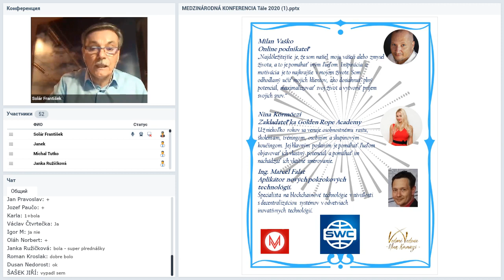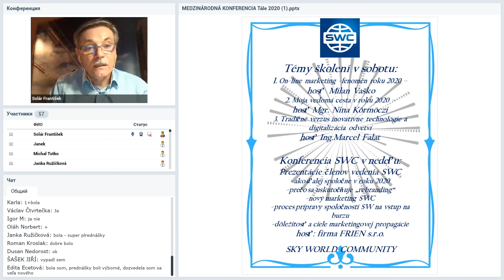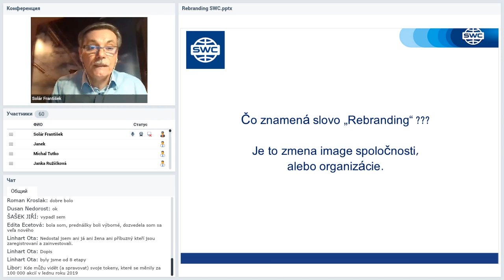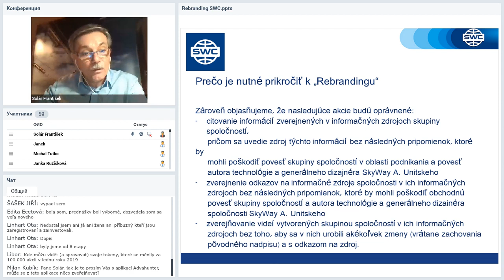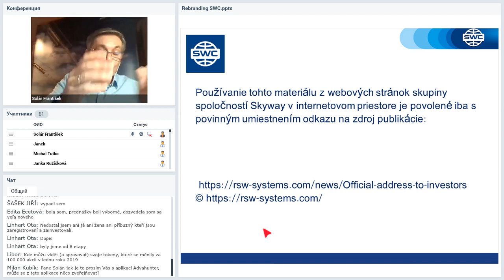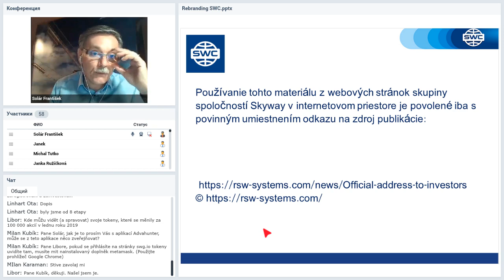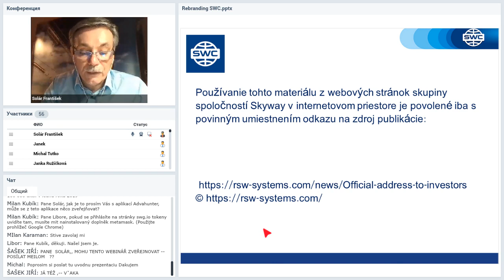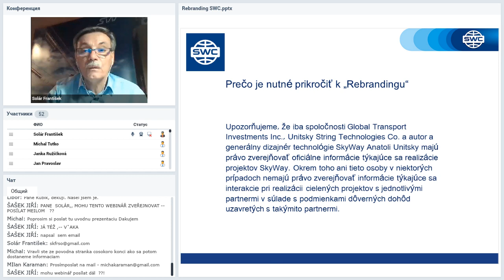Вебинар от 30.01.2020. Technický webinár pre registrovaných členov projektu SkyWay.